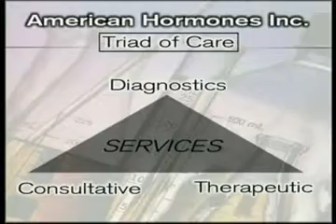American Hormones, Inc.